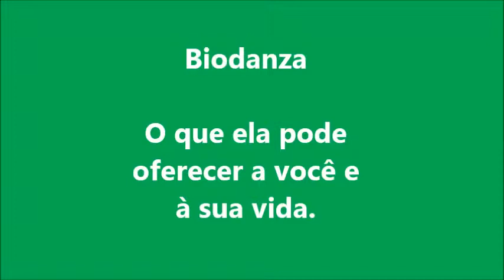Depoimentos de alunos sobre benefícios da Biodanza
Como a Biodanza atua na postura existencial da pessoa. .